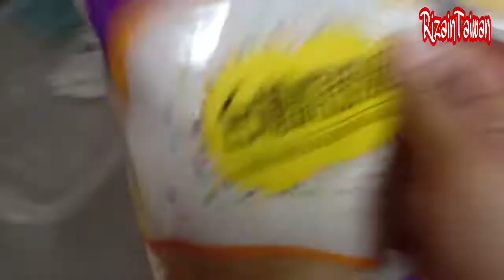RizainTaiwan: MAGLUTO GAMIT ANG RICE COOKER | OFW in Taiwan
I share ko lang paano kami magluto mga ofw dito sa Taiwan. Bawal ang may apoy kaya Rice Cooker lang pwede. Ibang dorm dito sa Taiwan same din ba kayo paano magluto?